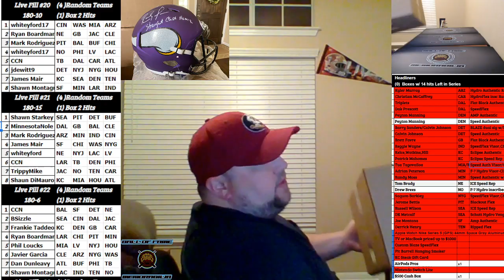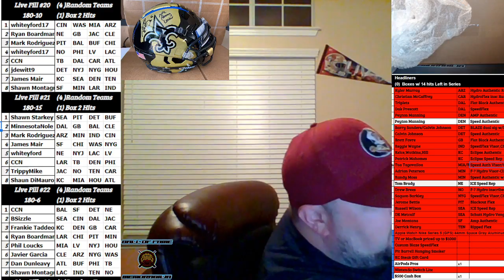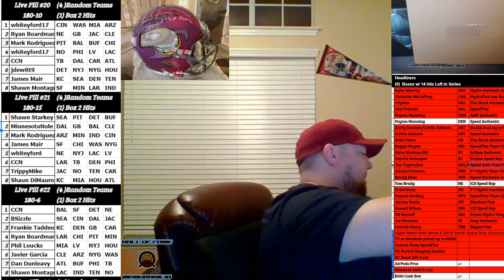Boom City Card Breaks